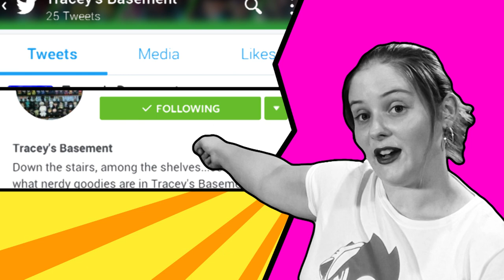What's Coming on Tracey's Basement? Content Update Video & What Would You Like to See?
Hey guys! Sorry for the lack of updates lately. Was getting used to all the new equipment and setup and... well, the video will explain it. I thought I'd fill you guys in on a bunch of things coming and ask your opinions on some possible content I may do in the future. Hope you enjoy the update!

Are you a complete Funko fanatic? Maybe you'd be interested in trying out Pop in a Box! This UK-based company is now working out of the US as well, and it's a great idea if you'd like to get Pops in the mail every month, with a guarantee that it'll be a Pop you want, as long as you give a "thumbs up" to what you like and a "thumbs down" to what you NEVER want to receive. You can even set up your subscription to get up to TWELVE Pops a month!

Tracey Tobin
B9A 2W2

Hey there everyone, and welcome to "Tracey's Basement"! Are you a little nerdy? A little geeky? Do you amass collectibles, watch a lot of movies, read a lot of books, or play a lot of video games? Are you, perchance, interested in subscription boxes? If you've answered "Damn right!" to any of these questions you'll probably want to stick around! Here at "Tracey's Basement" we're all about unboxing videos, hauls, pop culture collectibles and fun, nerdy stuff of all kinds!